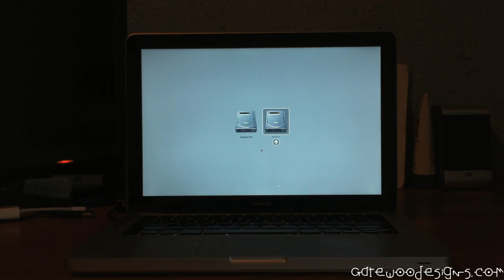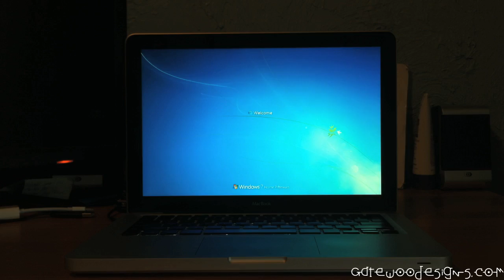Momentus XT 500GB Hybrid SSD Running on Boot Camp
Running Boot Camp on my MacBook with the Momentus XT 500GB Hybrid SSD Drive.